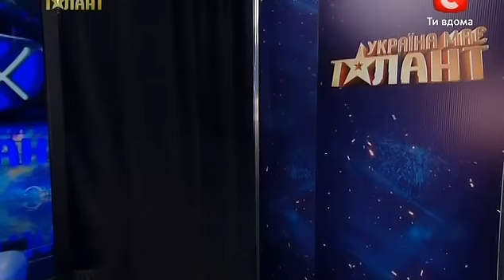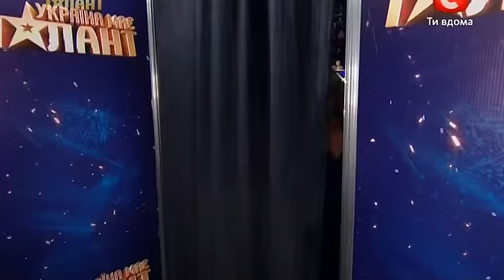Украина мае талант 4 / Одесса / Светлана Легенькая